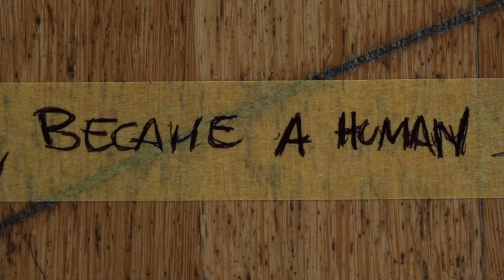FM INTENSIVE 13 | wrap up video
FM INTENSIVE 13
3—8 August 2020
Ancient Olympia, Greece

6 extraordinary days
full of physical practice, discussions,
creative acts and a lot of fun
with one single purpose.
To improve quality of life,
movement, learning,
health and thinking.

Many thanks to Vertex Comunicacio for the video
and Touris Club for their greek delicacies!

FM